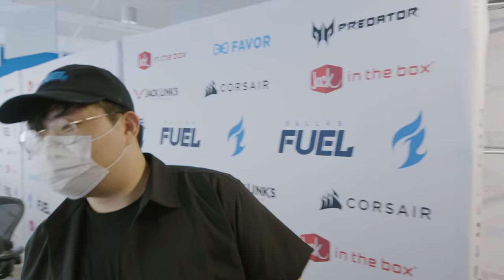THE STORY OF PINE | On The Watch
Pine talks about his humble beginnings, to becoming a Pro in the Overwatch League, leaving and subsequently coming back with the Fuel.